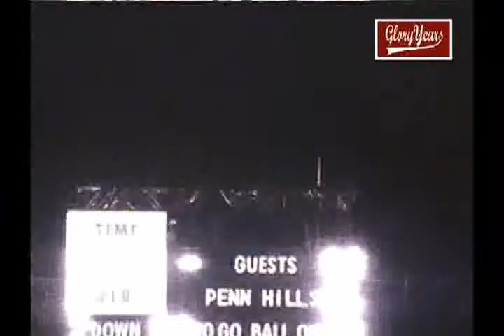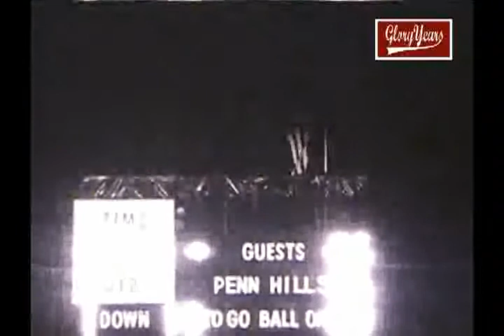Mckeesport vs Penn Hills 1983 Pensylvania Football (1 of 2)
GloryYears.com Presents - Mckeesport vs Penn Hills 1983 Pensylvania Football (1 of 2)-R20232